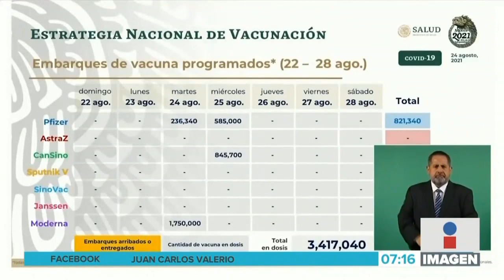Llegan vacunas Moderna || Noticias con Juan Carlos Valerio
¡Llegó a México el primer lote de la vacuna Moderna!